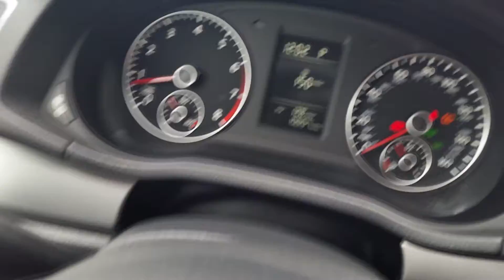2014 Volkswagen Passat Billy Howell Ford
Cumming, Georgia